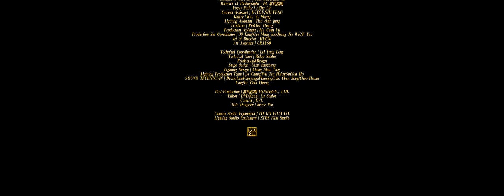A-Lin《姊妹旅行 Vacation Sisters》Official Live Performance MV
///English subtitles are available! Please turn on YouTube CC to view.
『人生苦短要性感，別忘了要三八』因為有姊妹們陪伴同行，所以一路上不孤單

天生歌姬 A-Lin 冠軍專輯「LINK」，推出最新友情主打「姊妹旅行」，這首歌的創作靈感是來自 A-Lin 與好友姊妹們的連結，也是 A-Lin 參加國際音樂人交流創作營和二位瑞典作者，一位韓國作者，一位新加坡作者等人共同完成的集體創作！

為了這支音樂錄影帶 A-Lin 也專程找來自己身邊的姊妹淘與好友們拍攝 Live Performance MV，這也是她繼「ROMADIW」之後再次和謝乾導演合作在山野中現場演唱錄製的 MV。謝乾導演聽完 A-Lin 對這首歌曲的介紹，想像她和姐妹們一起去山林中露營的畫面，記錄這友誼萬歲美好的一刻！

A-Lin這次專程約了七位好友一起參與演出，其中三位是她生活中的好朋友 Sawu、Dennis、Joshua，另外四位是因為工作關係結交的好麻吉，布蘭地 (曾是女子團體阿爆&Brandy成員)、大Q秉洛、美麗、巴奈他們是 A-Lin 的和聲老師，A-Lin 說：「很感謝每次上台都有他們陪伴，給我安全感。」

A-Lin 很珍惜每一位好姐妹好朋友，帶給她許多創作靈感，因為歌手這份職業讓她不常出去社交，但是透過朋友和姐妹們的分享，讓她聽到和看到更寬廣的視野。A-Lin 感謝身邊有這群專業幽默、善良有趣、生命中的旅課，陪伴著她一起姊妹旅行，有她們所以一路上不孤單，變得更堅強茁壯，人生的旅途上朋友們彼此督促，就像她自己寫的歌詞『人生苦短要性感，別忘了要三八』。

///Song Lyrics

In ho ya
回憶沿途的風景
稍縱即逝卻刻骨銘心
雙腳難免踩進爛泥巴裡
多雲偶陣雨 等風和日麗

停在原地 妳推我前進
遇到瓶頸 我給妳動力
我們肩並肩手牽著手 走吧去旅行

Hai yong oh hai yan
唱著我們最熟悉的歌曲 要勇敢 不要害怕 ya~
愛啊 就愛啊
人生苦短得性感 別忘了要三八

挑對象眼光永遠模糊
姊妹認證幫妳看清楚
品頭論足有時太浮誇
不小心幫倒忙

想隨時討救兵沒什麼問題
傳一封訊息（傳一封訊息）姊妹在這裡
失戀難受 妳陪我走心
工作壓力 我聽妳怨語
第六感指引我們方向 走吧去旅行

從我們熱愛的海洋出發 追逐夢想的波浪啊
愛呀 就愛啊

唱著我們最熟悉的歌曲 要樂觀不要害怕
愛啊 就愛啊
哭也要很漂亮

歌詞英文翻譯 : @BingoBilingual

///Credits

製作＆經紀公司Production & Artist Management:
众悅娛樂 Focus Music Co. Ltd.
經紀人 Artist Manager: 吳孟澄 Rick Wu
經紀公司 Artist Management :
賴廷瑤Ting Yao Lai /李韋樂 Dollars Lee
創意&企劃統籌 Creative & Marketing Director:
周啟民 Jimi Chou
化妝 Makeup: Shin Tsai
髮型 Hairstyle: Miley Shen
造型 Stylist: June Wan & Hun Lau @Presentby
造型協力 Styling Assistant: Saemx Xu
造型助理 Styling Assistant: Antonia

友情演出 Sisters Performance:
蔡巴奈 Panay Swana Olaw/布蘭地Brandy Tien/
大Q秉洛 Daikyu Wu/楊成祥 Finix Yang/蔡斯億Joshua/
最美表妹莎霧 Sawu/丹尼斯 Dennis
姐妹們化妝師 Sisters Makeup: 詹惟晴Chan Wei-chin
姐妹們髮型師 Hairstyle: 郭倍維Nelson Kuo by Zoom hairstyling
平面攝影 Photography: 黃義文 Evan Huang
花絮動態攝影 BTS Videographer: 梅澤 Jimmy May

【歌曲製作團隊】
詞Lyricist／曲Composer：Ludvig Evers (Moonshine)／Jonatan Gusmark (Moonshine)／Emily Kim／何維健Derrick Hoh／A-Lin／李大樂Dollars Lee
製作人Producer：Derrick Sepnio張德銘／Fergus Chow貢多傑／A-Lin
編曲Arrangement：Derrick Sepnio張德銘／Fergus Chow貢多傑
所有樂器All Instruments By：Derrick Sepnio張德銘／Fergus Chow貢多傑
和聲編寫Backing Vocal Arrangement：A-Lin／Derrick Sepnio張德銘／Fergus Chow貢多傑
和聲Backing Vocals：A-Lin
錄音工程師Vocal／Backing Vocal Recording Engineer：Derrick Sepnio張德銘／Fergus Chow貢多傑
Vocal Editing：Jeff Li／Derrick Sepnio張德銘／Fergus Chow貢多傑
混音工程師Mixing Engineer：Heidi Wang
OP：EKKO Music Rights (powered by CTGA)/ EKKO Music Rights Europe (admin by Kobalt Music Publishing Ltd.)
SP：One Asia Music Inc. 酷亞音樂股份有限公司
OP：Warner Chappell Music, Hong Kong Limited Taiwan Branch
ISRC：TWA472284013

【MV 拍攝團隊】
導演 Director: 謝乾 Xieh Chien 我的檔期MySchedule., LTD.
副導演 Assistant to Director: 李旻紜MinYun Lee
導演助理 Assistant to Director: 顏魚魚 Fish Yen/呂昆霖 Kenny Lu
攝影師 Director of Photography: 體育老師 ZC 我的檔期
攝大助 Focus Puller: 林川哲 AZhe Lin
攝影助理 Camera Assistant: 柯奕甫 IF/游世楓 YOU,SHI-FENG
燈光師 Gaffer: 高煜盛 Kao Yu Sheng
燈光大助 Lighting Assistant : 田峻榮 Tien chun jung
製片 Producer: 黃品禎  PinChen Huang
製片助理 Production Assistant: 林峻有 Lin Chun Yu
製片場務 Production Set Coordinator: 唐偉城 38 Tang/
高銘均 Gao Ming Jun/張家瑋 Jhang Jia Wei/紀宏銘 Ji Yao
美術 Art of Director: 惡代老師 HYC90
執行美術 Art Assistant: 黃弘輝GRAY90
技術統籌 Technical Coordination:雷陽隆 Lei Yang Long
舞台燈光設計執行 Technical team:
山峸製作設計有限公司Ridge Studio Production&Design
舞台設計 Stage design: 袁浩程 Yuan haocheng
燈光設計 Lighting Design: 張善婷 Chang Shan Ting
燈光技術團隊 Lighting Production Team:
呂中 Lu Chung/吳子嫻Wu Tzu Hsien/何欣芸 SinYun Ho
成音工程 SOUND TECHNICIAN: 藍圖整合行銷
DreamLandCampaignPlanning/廖俊榮 Liao Chun Jnug/
周宣瑩 Chou Hsuan Ying/何志中 He Chih Chung
後期製作 Post-Production: 我的檔期 MySchedule., LTD.
剪接 Editor: 小惡魔 DVL 肯尼學長 Kenny
字體設計 Title Designer: Bruce Wu
調光 Colorist: 小惡魔 DVL
攝影器材 Camera Studio Equipment:
用力拍電影有限公司 TO GO FILM CO.
燈光器材 Lighting Studio Equipment:
貞寶企業有限公司 ZTBS Film Studio